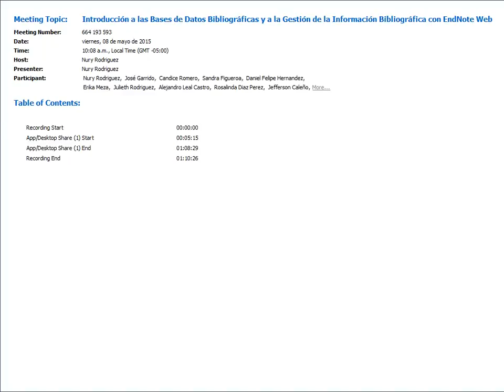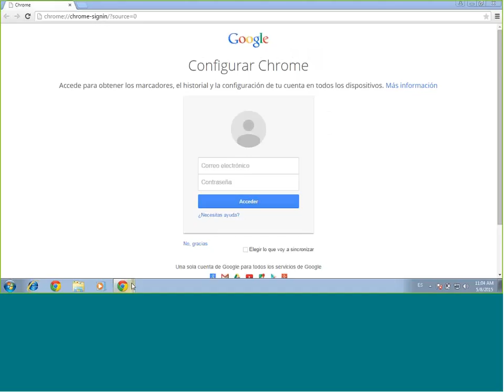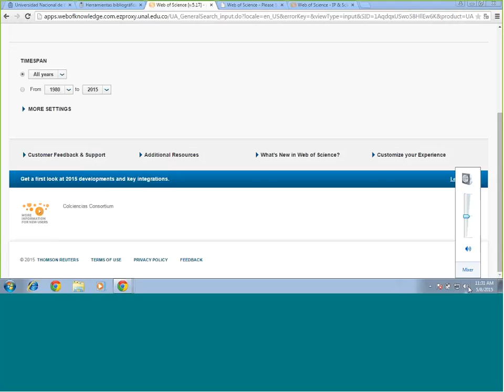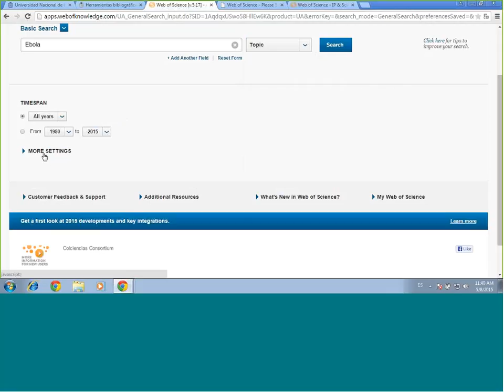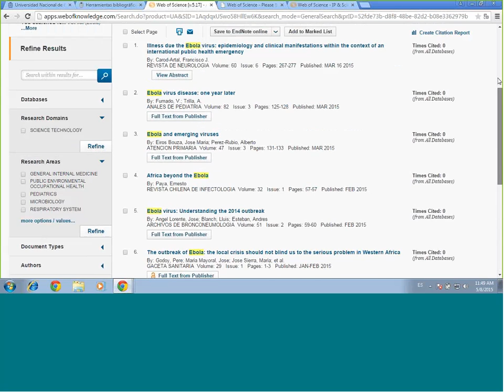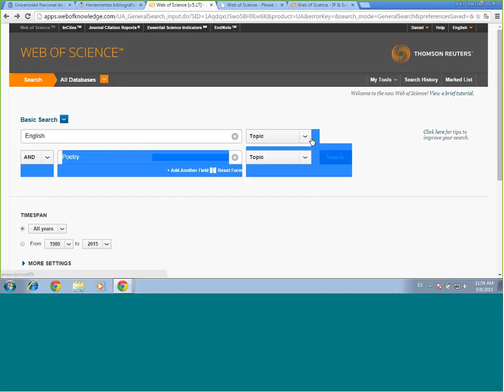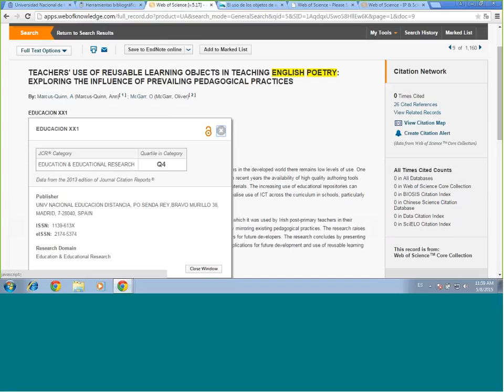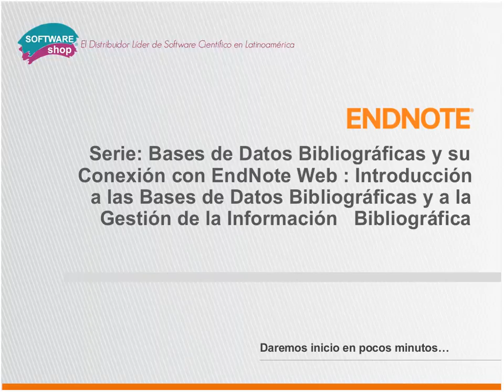Bases de Datos y a la Gestión de la Información Bibliográfica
Este taller podrá conocer las bases Teórico-Prácticas de las Ciencias de la Información en el Siglo XXI, a través de las Bases de Datos Bibliográficos disponibles en la Red de Internet. - Explicar su funcionamiento e importancia para el mundo académico y científico de Hoy. - Brindar una breve, pero completa inducción a la Base de Datos Bibliográficos y el uso de sus funciones y herramientas. - Mostrar a través de un ejemplo práctico con la Base de Datos Web of Science, las ventajas que ofrece para encontrar y organizar información científica y académica en una amplia gama de disciplinas, de forma ágil, eficiente y óptima; así como algunas aplicaciones para mejorar una investigación por medio de la Gestión de Bibliografía.

 Software especializado ☻ Formación Básica y Avanzada ☻ Contenidos adicionales